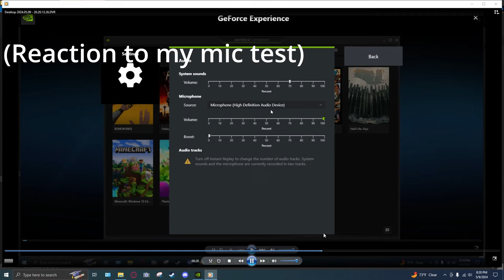TF2 is gonna make me cry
tell me if you never wanna hear my greasy voice again or if you want more